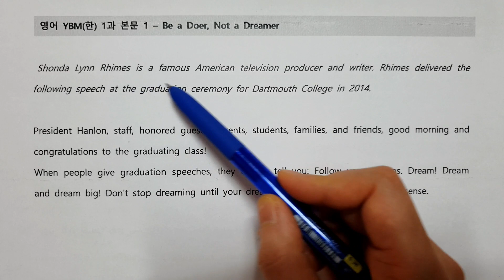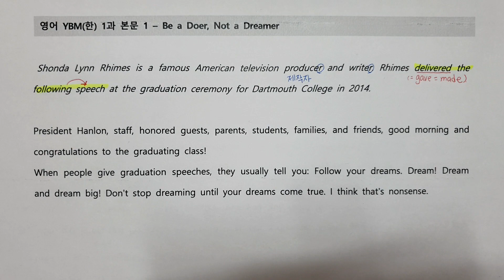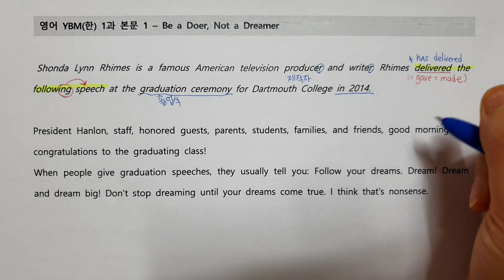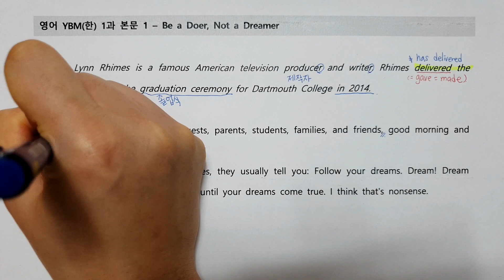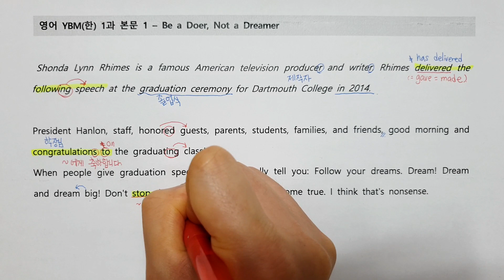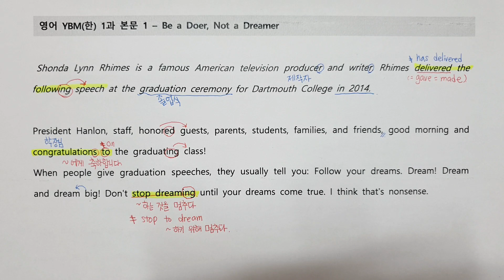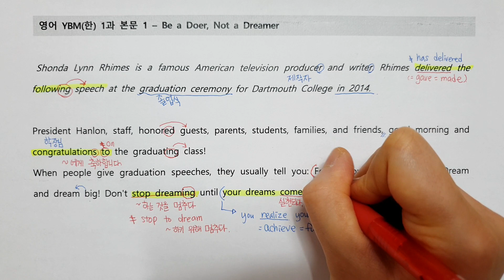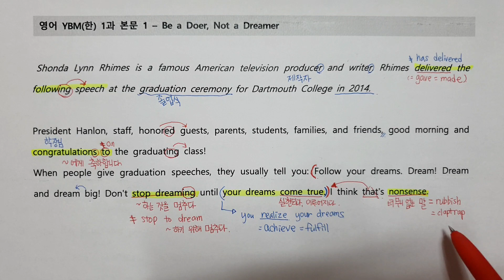영어 YBM (시사) 한상호 1과 본문1